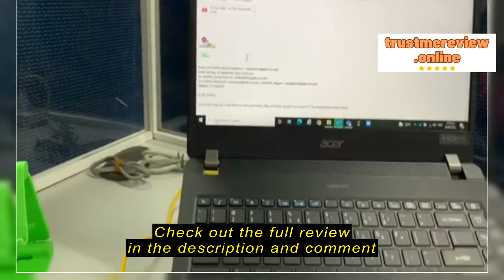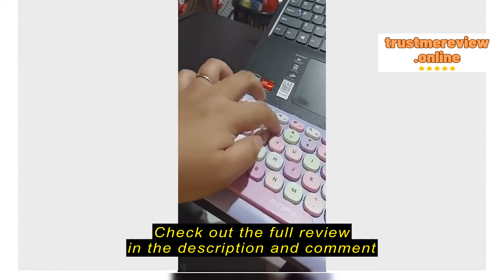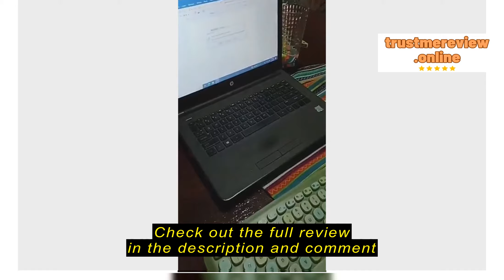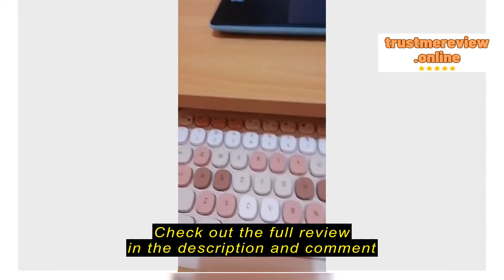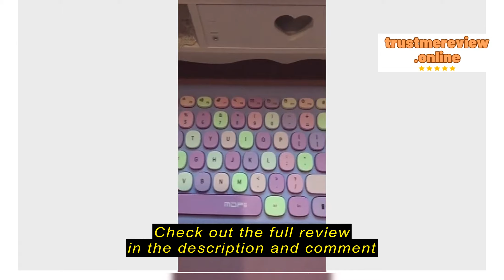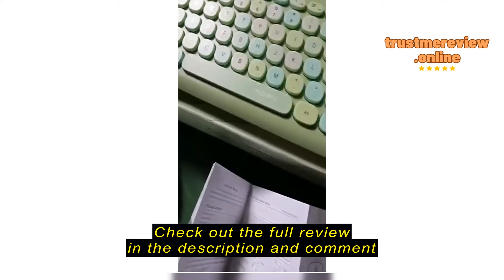Review Fantasy Creative Shop ORIGINAL Mofii 666 Mixed Color Keycap 2.4Ghz Wireless Keyboard and Mou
Fantasy Creative Shop

Fantasy Creative Shop ORIGINAL Mofii 666 Mixed Color Keycap 2.4Ghz Wireless Keyboard and Mouse Combo Set for Home & Office